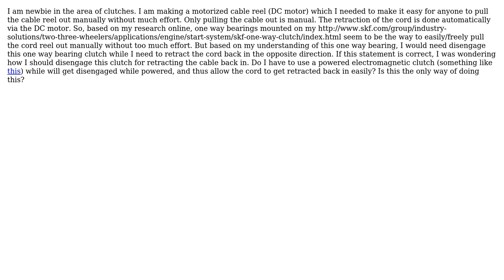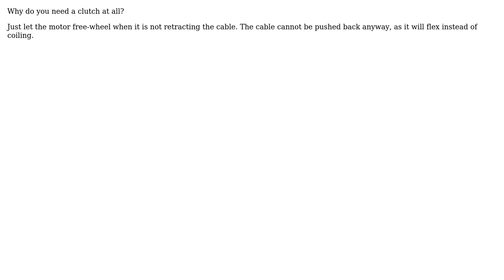Engineering: Does a one way clutch for motorized cable reel exist?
With thanks & praise to God, and with thanks to the many people who have made this project possible! | Content (except music & images) licensed under CC BY-SA | Music | Images & others | With thanks to user peterh user jpa user bobdxcool and the Stack Exchange Network Trademarks are property of their respective owners. You are responsible for your own actions.